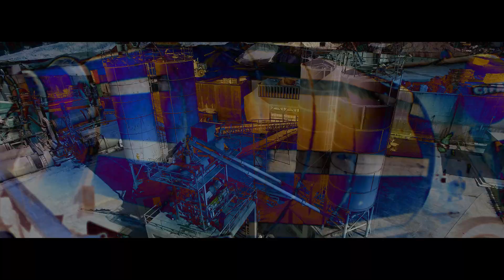Mira Meziu - Jo nuk e ki lehte (Official Video HD)